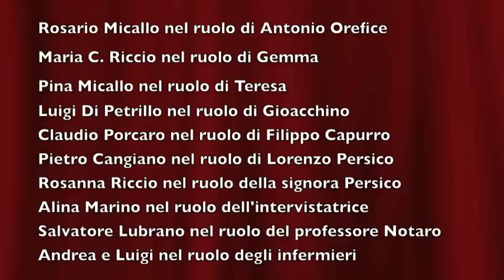"Il settimo si riposò" - secondo atto parte 3/3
Il gruppo teatrale della Parrocchia Santa Maria dell'Arco di Milano presenta "II settimo si riposò". Spettacolo in due atti di Samy Fayad